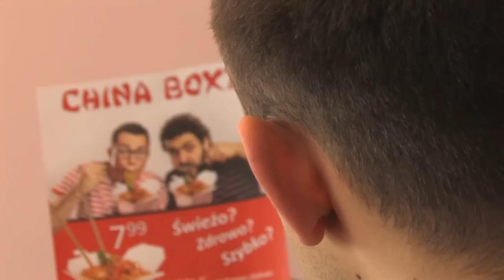China Box - Mstudio